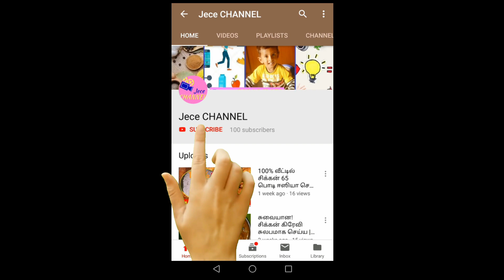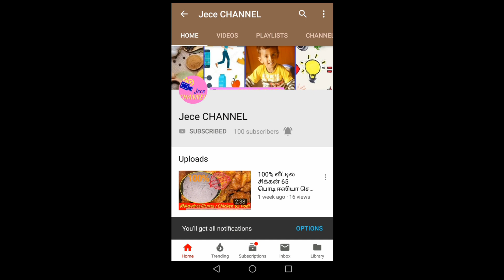தேங்காய் பால் ஈஸியா எடுப்பது எப்படி | How to Make Coconut Milk at Home Easy Method | Recipe in Tamil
செய்ய தேவையான பொருட்கள்:
தேங்காய்
வெந்நீர்
சர்க்கரை